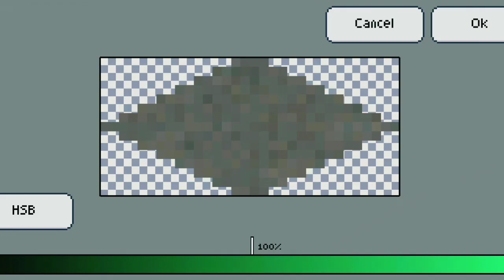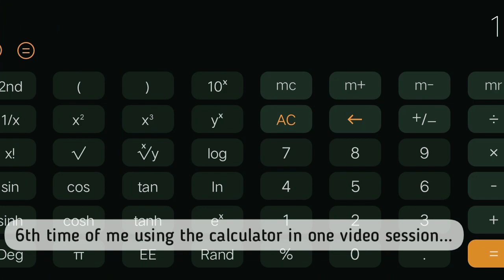TheoTown: Building Domkisas [38] Domkisas Airport! (1)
TheoTown: Building Domkisas [38] Domkisas Aerodrome! (1)

If you encounter any problem, you can visit the Facebook group.

—City Info—
Welcome to Domkisas! The land of power and greatness.
This project is for a good friend of mine who needed help designing a sophisticated, lovely roleplay country, so I'll do my best to make him happy...

Please, join me. Be my guest.

—Game Description—
Do you want to build your own city? In TheoTown you can watch your own city growing. Declare zones for residential, commercial or industrial buildings and build road to connect them. Make your city more attractive by building parks, schools and many more facilities.

If you provide TheoTown access to external storage, it will save cities in the directory TheoTown/maps on your device so you have access to them.